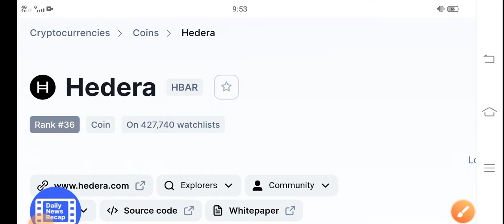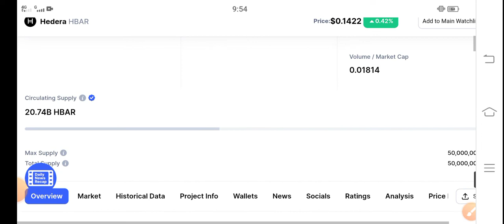Hedera +8000% || HBAR Price Prediction! Hedera Latest News